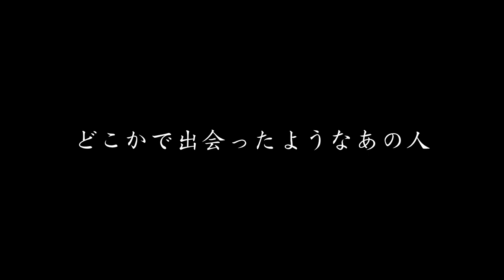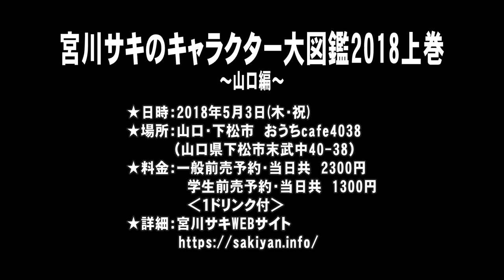『宮川サキのキャラクター大図鑑2018 上巻』告知